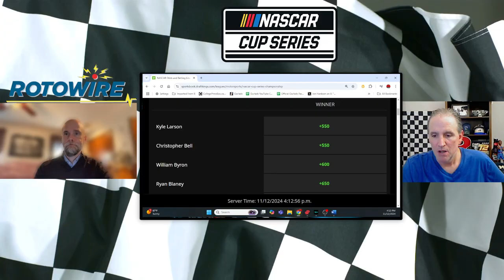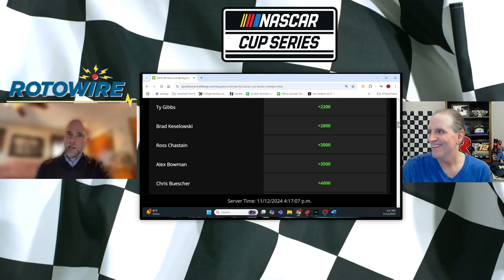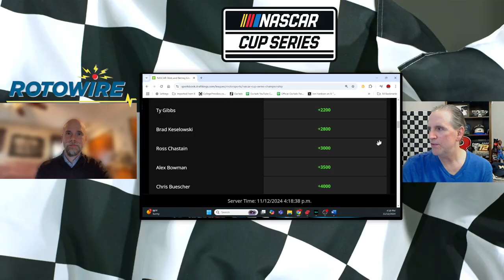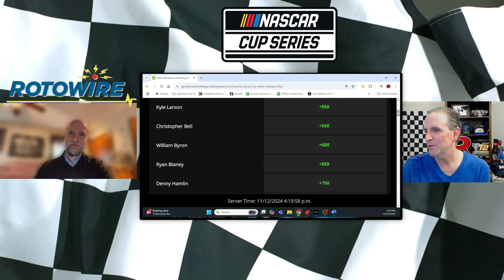NASCAR 2025 Early Championship Odds and more!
Greg is joined by award-winning writer from Rotowire.com, CJ Radune, to wrap-up the season following Joey Logano's victory on Sunday night, and look ahead at the early championship futures for 2025.

C.J. Radune has covered motorsports for more than 15 years. He currently covers NASCAR and Formula 1 for RotoWire.com. You can catch his F1 and NASCAR articles on RotoWire.com here…